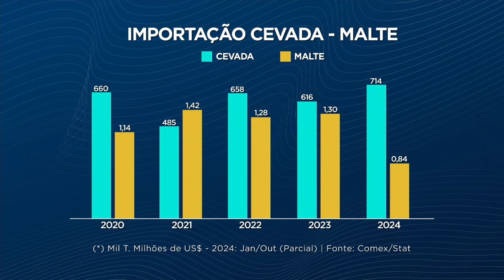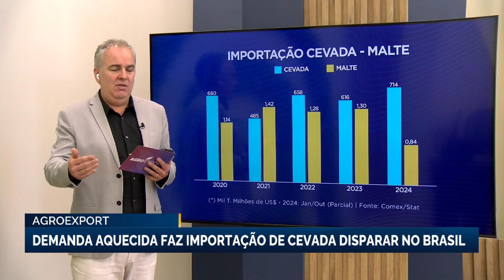Agroexport: demanda aquecida faz importação de cevada disparar no Brasil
Impulsionado pelo bom desenvolvimento da agroindústria cervejeira, no acumulado de janeiro a outubro, a importação de cevada já superou todo o volume comercializado em 2023. Por outro lado, a importação do malte teve um recuo e deve ser a menor em 5 anos.